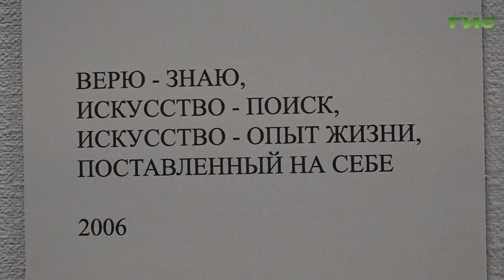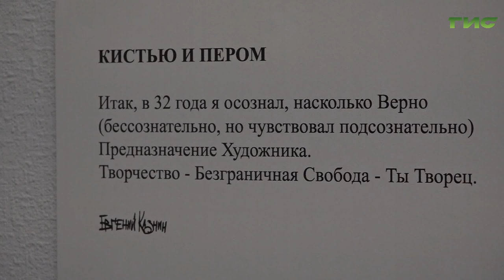В Самарском областном художественном музее открылась выставка Евгения Казнина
60 полотен и выдержки из записных книжек. В областном художественном музее состоялось открытие выставки Евгения Казнина "Кистью и пером". Она приурочена к 50-летию со дня рождения самарского художника. Что изображал Евгений Казнин на своих полотнах и как долго можно будет насладиться живописью и графикой земляка расскажет Полина Чулюкова.